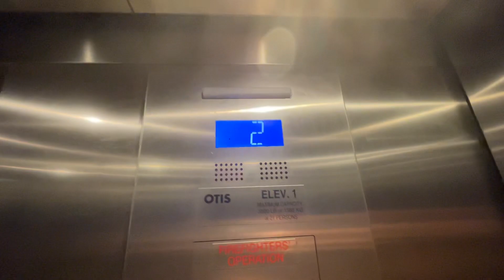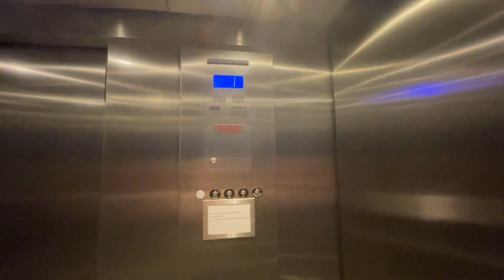Otis Gen2 Elevator 2 at MTSU True Blue Parking Garage